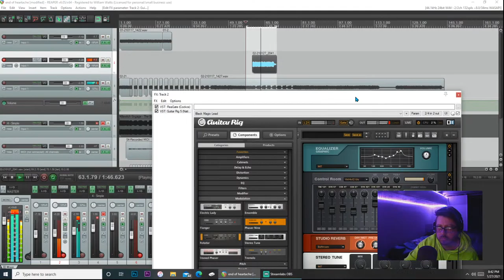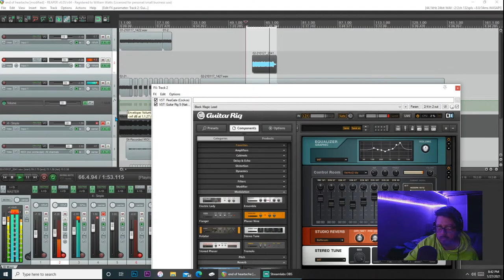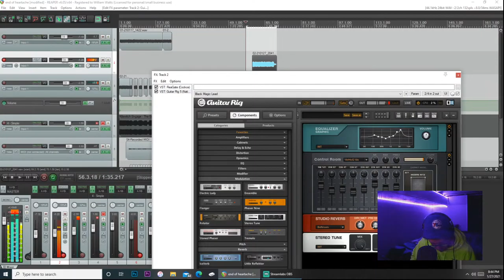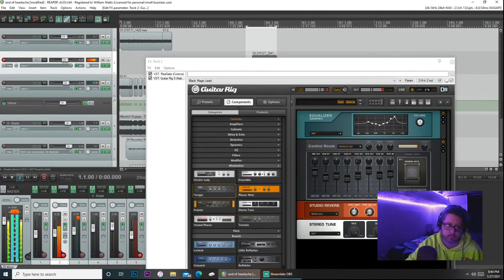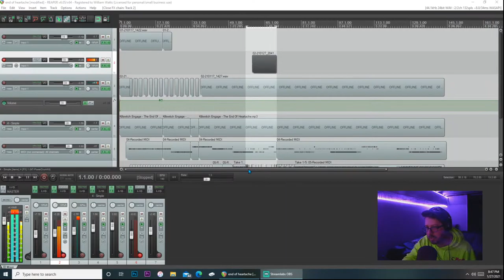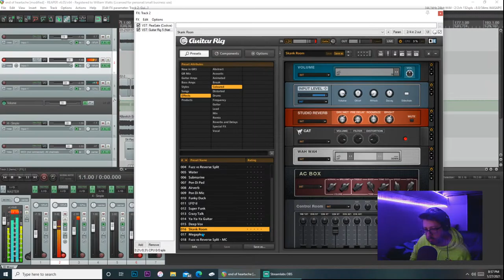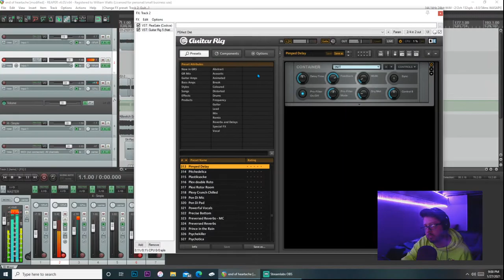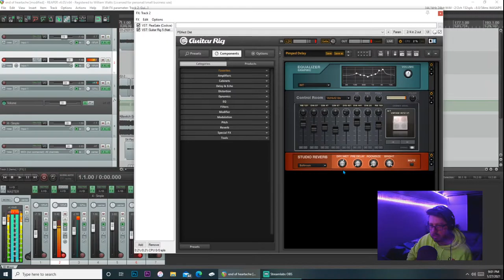💎🎵🎶guitar time solos🎵🎶💎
IM ON TWITCH NOW! BillyTheKidFPS
Just hanging out, having a little fun with this. ENJOY!!!
Playing some positive, uplifting gaming!
Hanging out, being a goofball, playing BR. I'll add a few voices to spice it up. Help me grow for FREE! Don't forget to type !notify in the chat!
Let's go!
Stay in with us and get some much needed entertainment!
ROAD TO 2K followers!
WANNA JOIN THE SQUADS? Drop your name here!